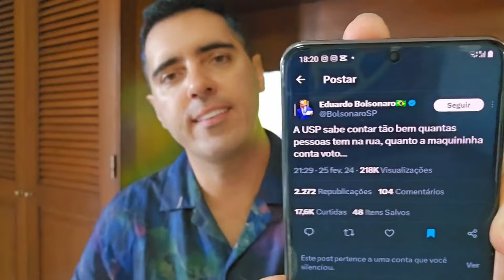DESESPER0 DE B0LSONARO APÓS CONFESSAR CRlME NA PAULISTA!! F0I AVISADO DE PRlSÃO! PÂNlC0 DE MALAFAIA!